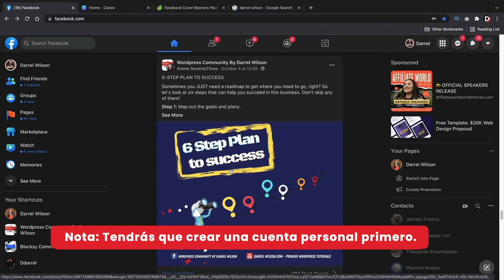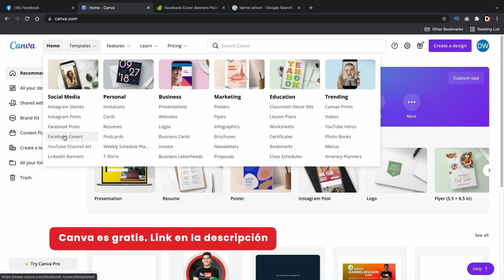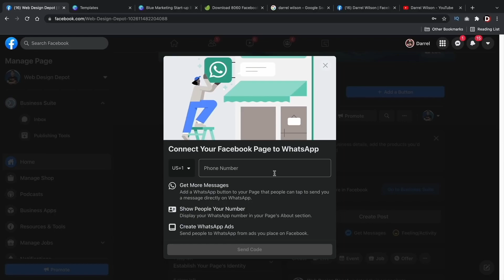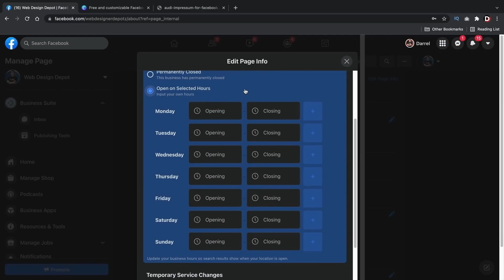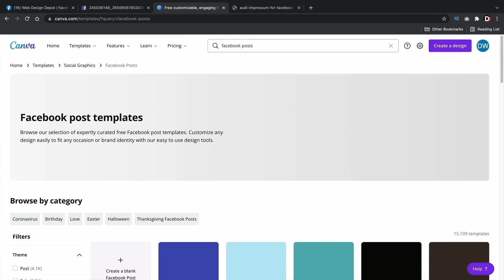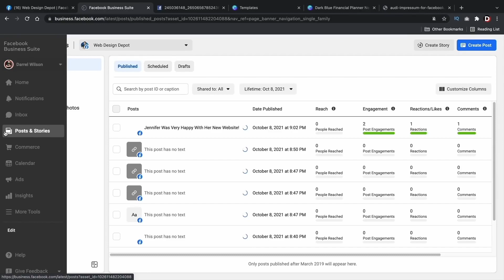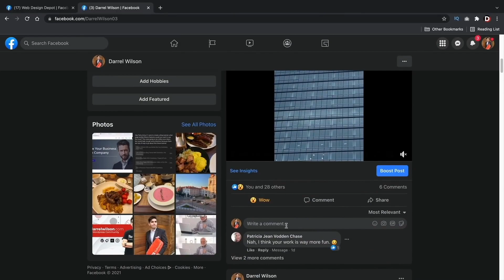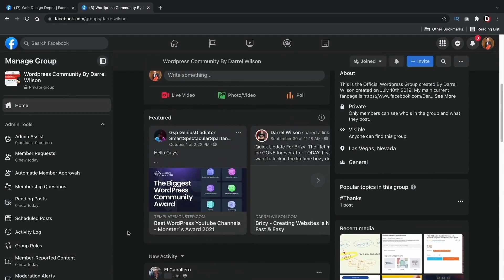Tutorial de Página de Facebook para tu Negocio 2021 (Actualizado a la Nueva Interface)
¡Aprende a crear una página profesional de Facebook para tu negocio! En este tutorial de
Facebook para negocios, te enseñaré las bases para para crear una página para tu negocio

Marcas de tiempo:

00:00 Introducción
01:42 Crear una página de Facebook
08:50 Añade información
14:55 Crea Publicaciones
18:30 Facebook Business Suite
20:51 Ajustes generales de tu página
22:49 Estrategias de publicaciones de Facebook
26:56 Comentarios finales